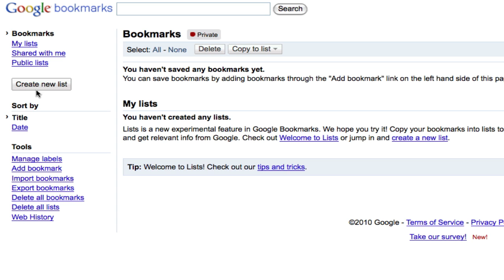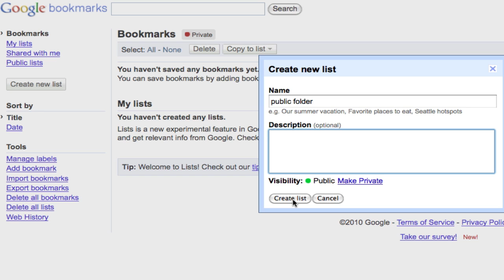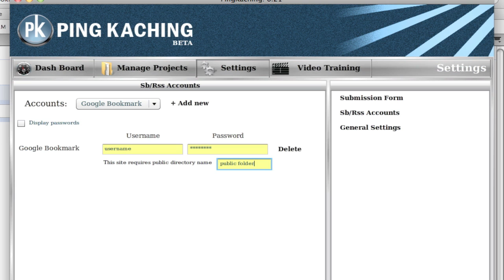How to properly setup Google Bookmarks into Ping Kaching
In this video we walk you through how to add Google Bookmarks into Ping Kaching.  It is very important you follow this step otherwise these bookmarks will offer no advantages to you!